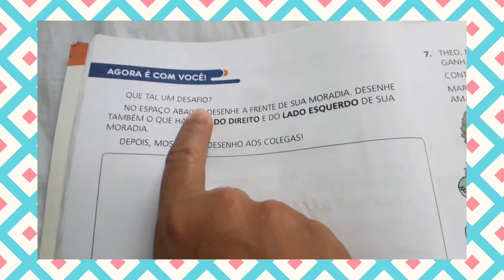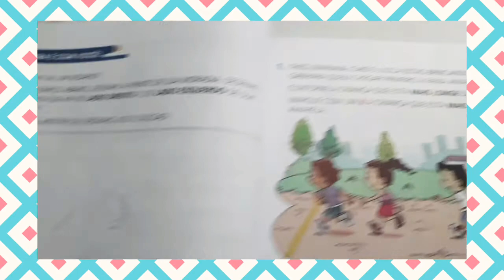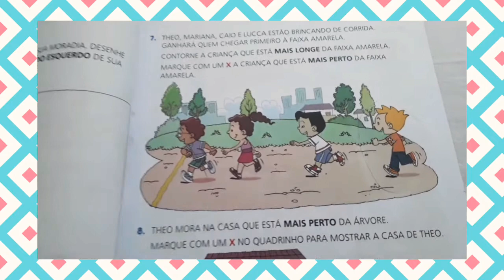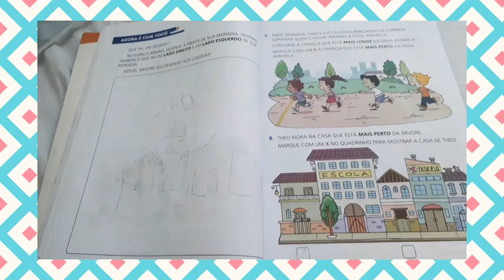1° ANO: MATEMÁTICA: CONTINUANDO NOÇÕES DE POSIÇÃO. PÁGINAS: 24 E 25.